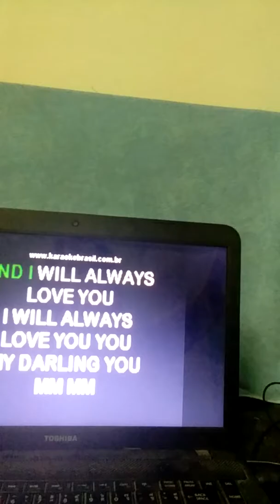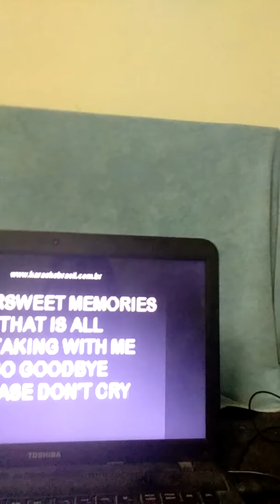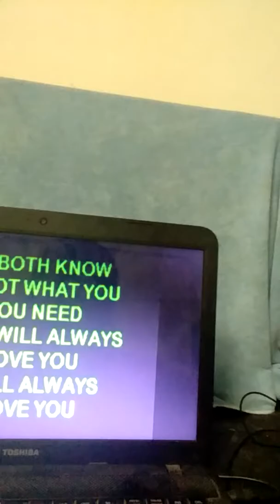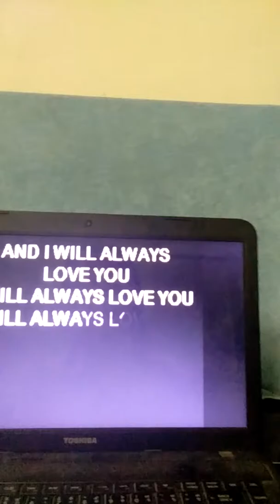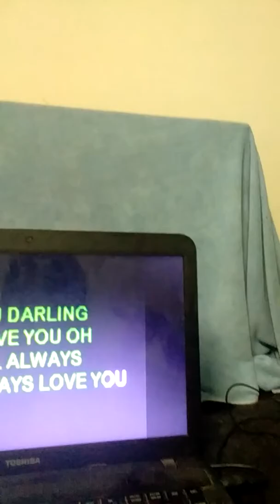ฝึกเพลง I will always love you -จิตรา